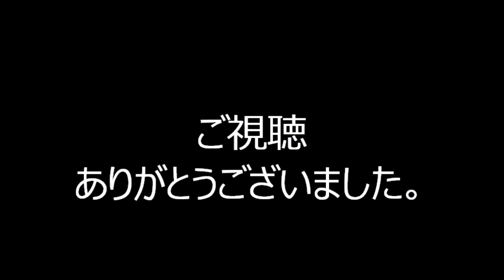チャンチキおけさ 2024年浅草東本願寺盆踊り７ 東京都台東区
2024年、東京都台東区にあります浅草東本願寺で行われました、
「東本願寺盆踊り」の様子です。